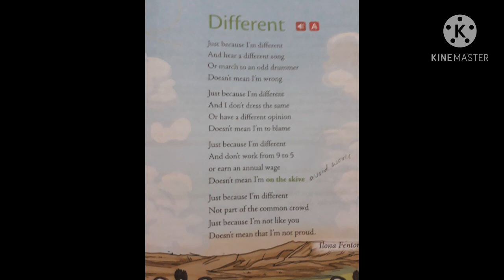The Poem Different by Ilona Fenton